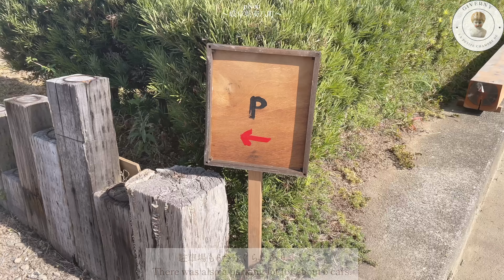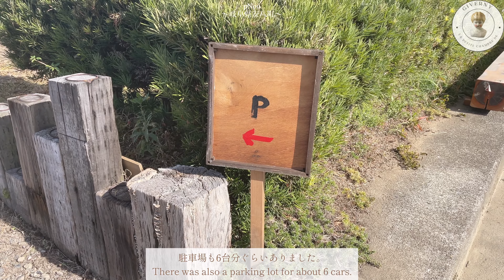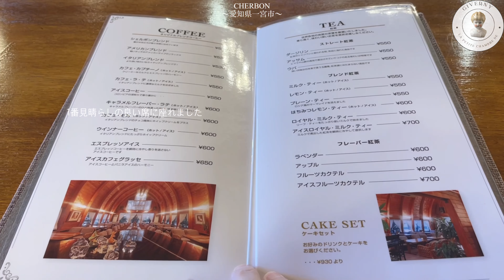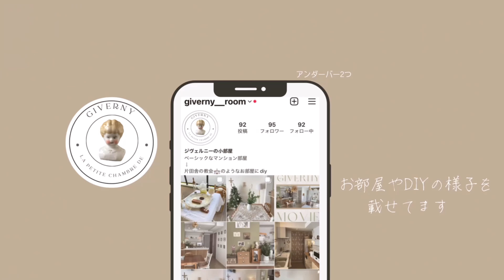YouTube初公開/岐阜の隠れた工場跡アンティークショップ/ヨーロッパアンティークも巡ります/教会のような喫茶店/購入品紹介も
今回は12/2にニューオープンした岐阜のアンティークセレクトショップ・pNouさんと
イギリスアンティークショップのCHELSEA OLDさんへ行ってきました！
どちらもYouTubeでは取り上げられた事の無いお店ではないでしょうか？♡

pNouさんは、100坪の工場跡地を改装した古家具とインテリアのセレクトショップです。
物の価値を再考するをコンセプトに、国籍や時代を問わないアイテムが揃えられています。
CHELSEA OLDさんは、イギリスやフランスから取り寄せたアンティーク家具や
ステンドグラスなど重厚感のある商品やホームインテリアが多数並びます。

どちらも素敵過ぎるお店なので、是非訪れていただきたいです！

【この動画でご紹介したお店】
pNou（岐阜県安八郡）Instagram @pnou_interior
CHELSEA OLD（岐阜県岐阜市）Instagram @antique_chelseaold
シェルボン（愛知県一宮市）Instagram @cafe_cherbon

Free Music for Videos 👉 Music by oh, the joy. - 10pm in montreal